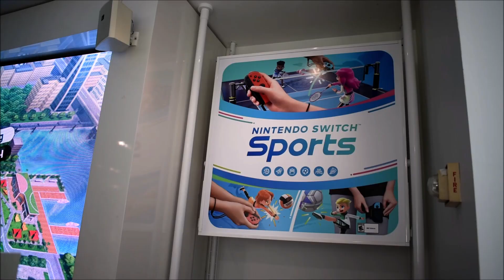Nintendo Switch Sports Launch Day at Nintendo NY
Today marks the launch of Nintendo Switch Sports and the Min Min amiibo. What is your favorite sport in the game?